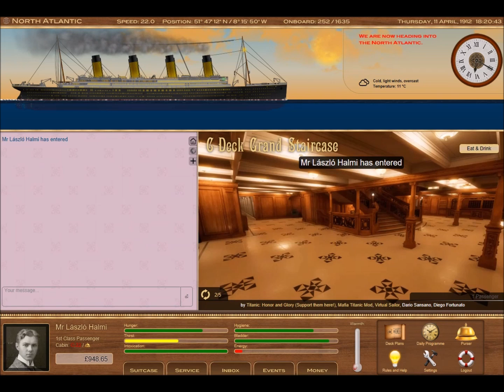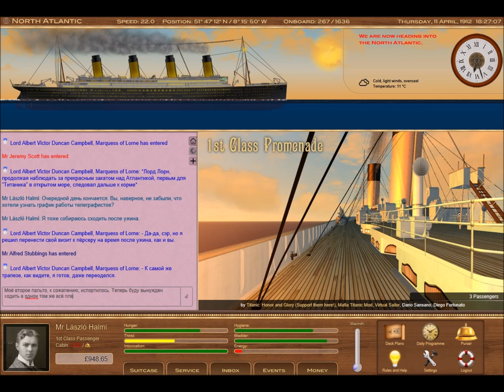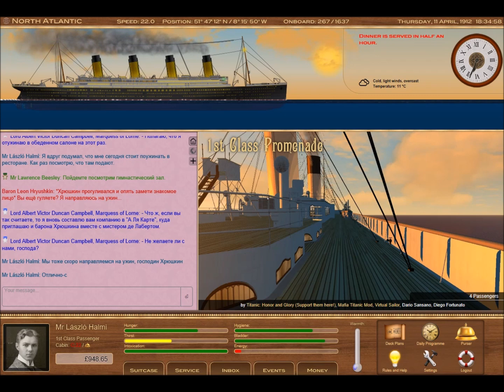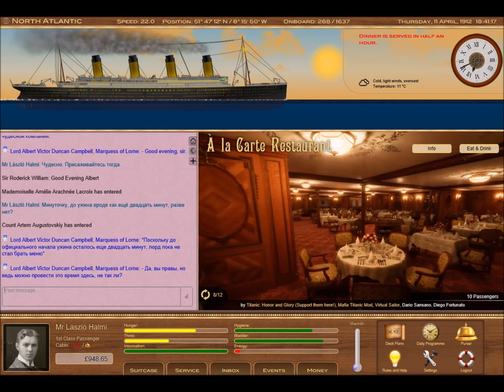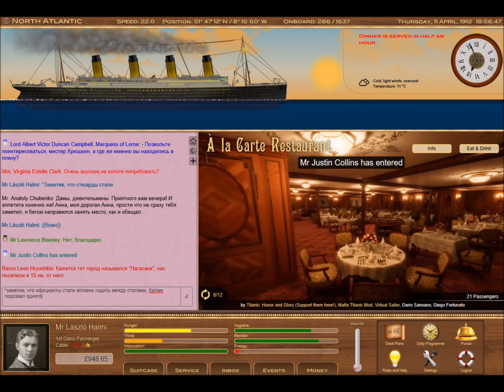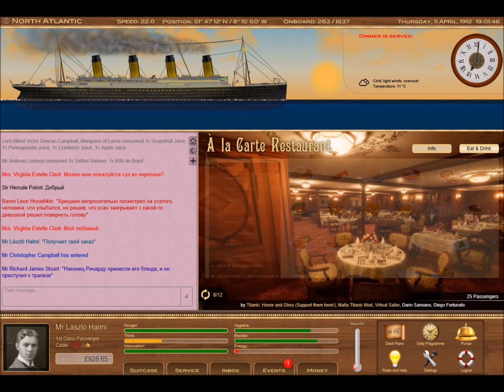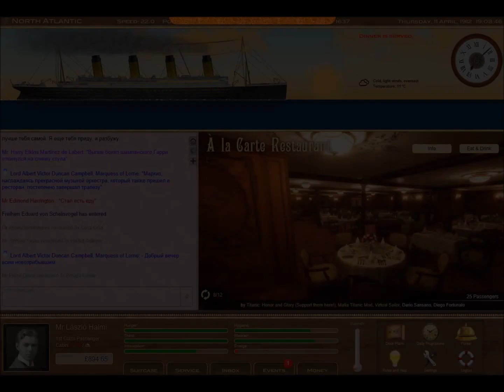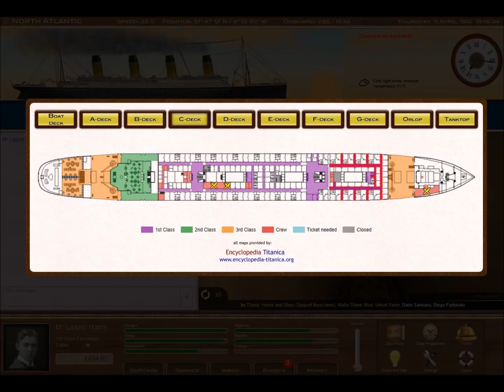Titanic Voyage RPG (2019): Episode 17 - Call for Dinner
The evening continues. Passengers were called for a dinner, the first dinner in the Atlantic ocean aboard the Titanic. Laszlo and his new friends decide to meet at A la Carte restaurant.
After the dinner Laszlo spends all the rest part of the evening on writing his article. He wanted to finish it as soon as he could.